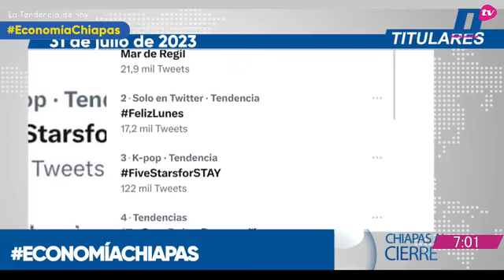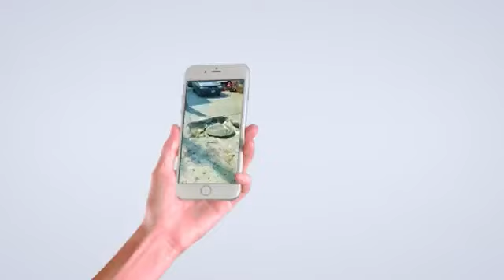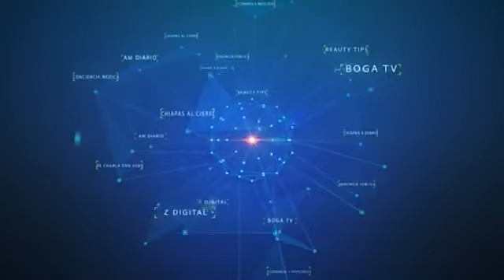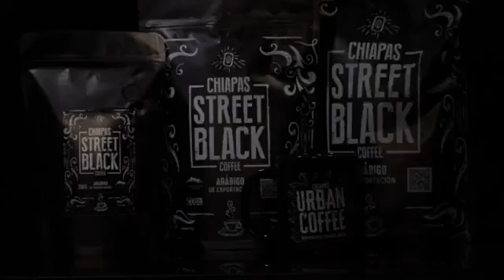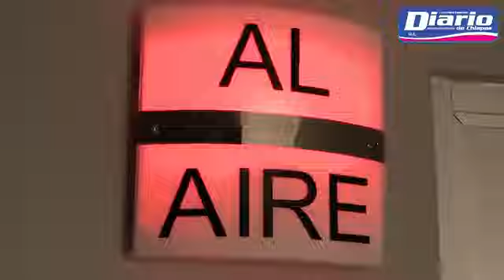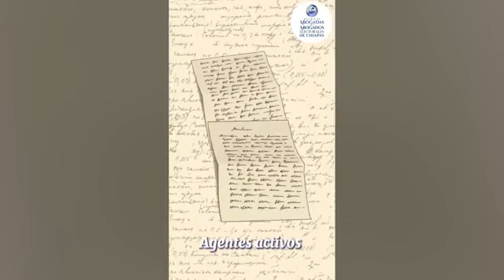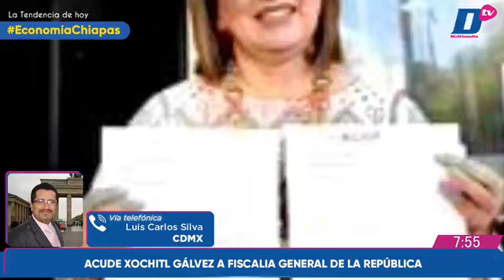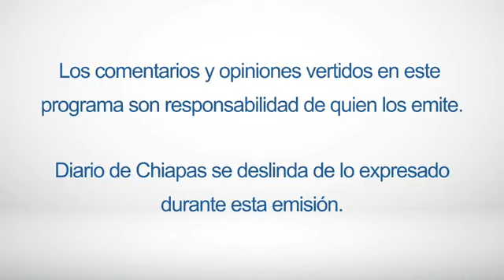En Vivo | Noticiario Chiapas al cierre | 31 de Julio de 2023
Tendencia del día

🔺 EVENTOS CULTURALES DE RENOMBRE EN SCLC
🔺 ACUDE XÓCHITL GÁLVEZ A FGR
🔺 CAPTAN CAMIONETA QUE ATROPELLA A 6 MIGRANTES EN CAROLINA DEL NORTE